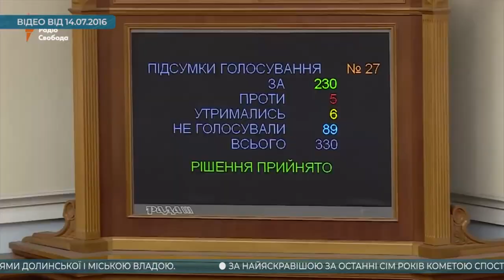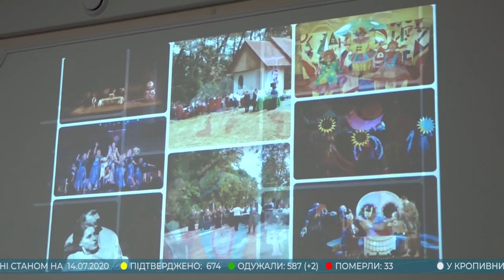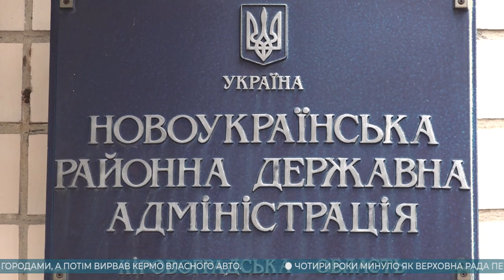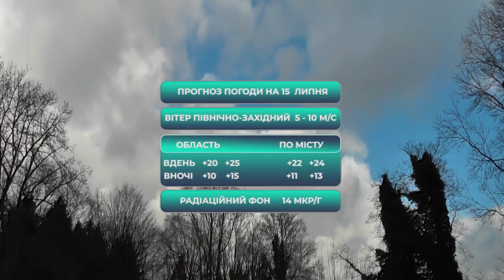Головні новини Кіровоградщини | 14 липня 2020 року | телеканал Вітер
У випуску:

* У Кропивницькому п’яний водій так утікав від копів, що аж відірвав кермо;
* З моменту як Верховна Рада перейменувала Кіровоград на Кропивницький минає чотири роки;
* Війна за місце для відпочинку розгорілась між жителями Долинської і міською владою;
* Всеукраїнський театральний фестиваль “Вересневі самоцвіти” на Кіровоградщині триватиме з 23 по 27 вересня;
* Місто роботів можна побачити у Кропивницькому;
* Кропивничани спостерігають за найяскравішою за останні 7 років кометою;